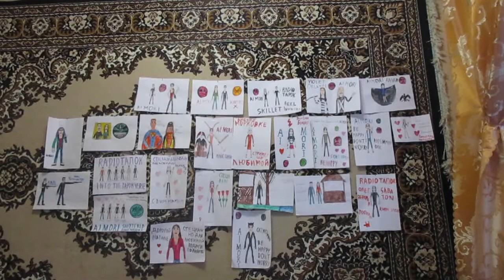OBLADAET Ft THRILL PILL – NHL MONEY Cover SlavsterX